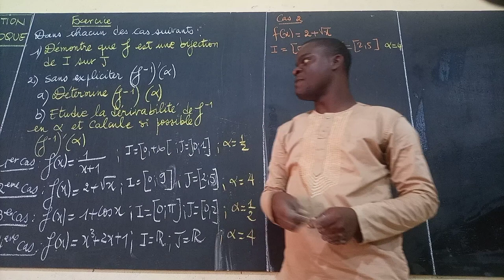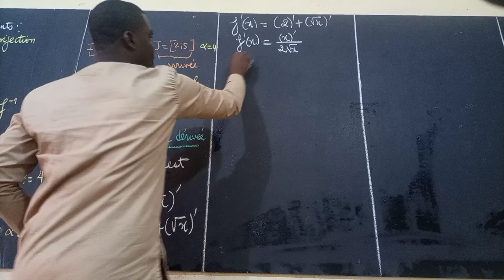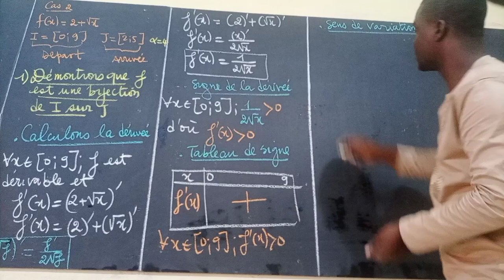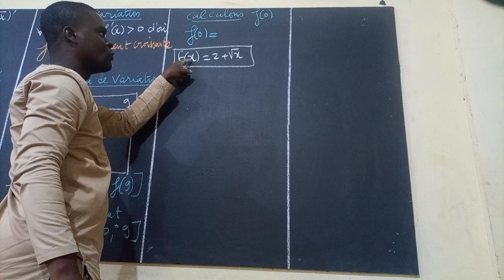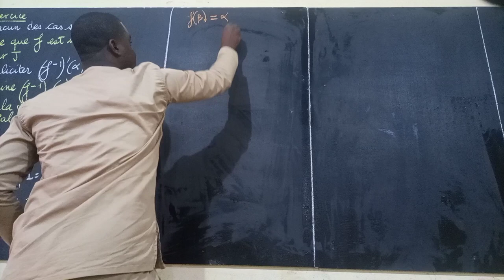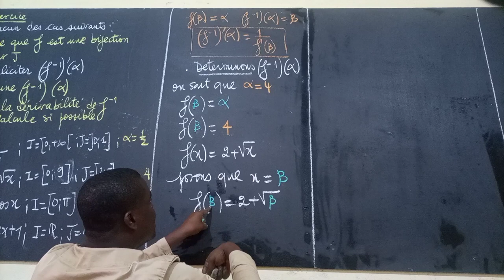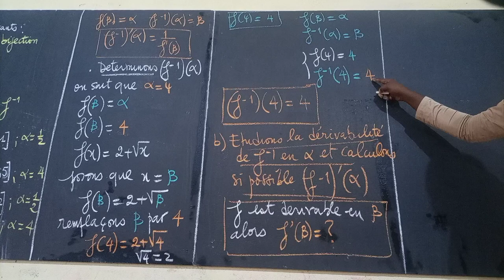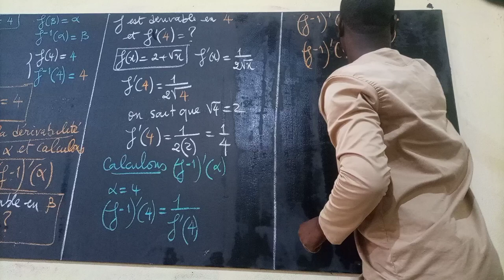Bijection de I sur J#Bijection Réciproque f^-1#cas radical